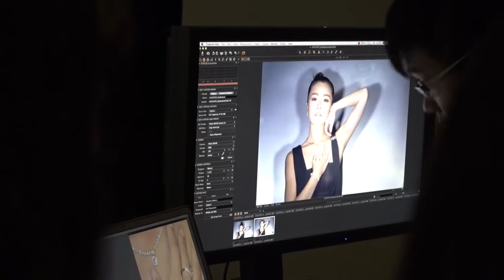Janice Man x Ashoka - The Definition of Diamond's Kalology